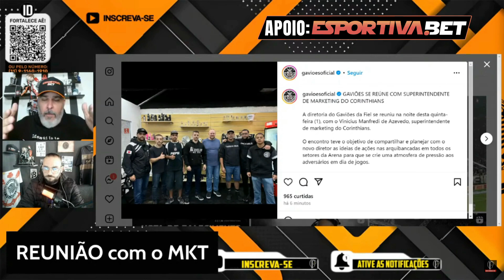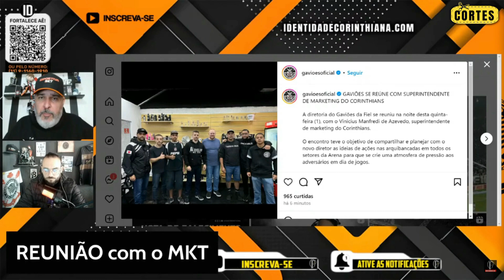OLHA O QUE A GAVIÕES ESTÁ PREPARANDO PARA O JOGO ENTRE CORINTHIANS X JUVENTUDE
Confira a nota:
CONVOCAÇÃO GERAL PARA RECEPCIONAR OS JOGADORES NA NEO QUÍMICA ARENA

Salve, Família!

Neste domingo (4), o Gaviões da Fiel irá recepcionar os jogadores antes do jogo diante da equipe do Juventude pela 21ª rodada do campeonato Brasileiro.

A concentração será no Ponto de Encontro Oficial do Gaviões da Fiel, a partir das 12h. O deslocamento rumo à Neo Química Arena será às 13h30.

⛓️ Pelo Corinthians, com muito amor, até o fim! ⛓️